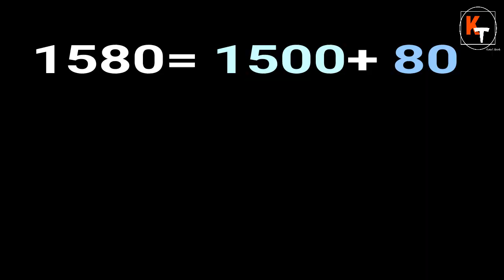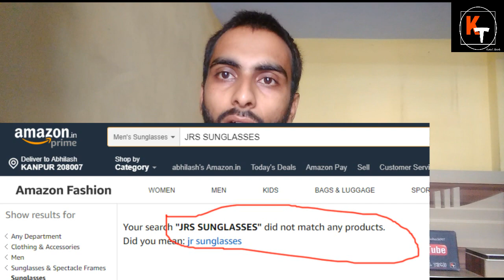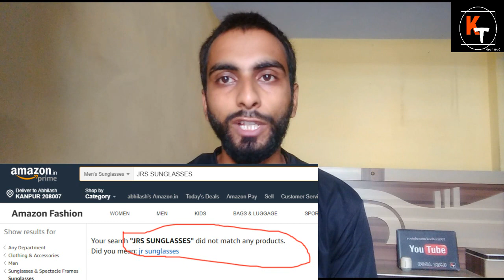How Coolwinks Is Giving 1500rs Cashback. (secret revealed)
Hello guys in this I have told how coolwinks is giving 1500 rs cashback. For this I have giving many example with proofs. So to know everything in detail watch this video.

MY ALL ACCESSORIES FOR YOUTUBE
(ALL LINK ARE RELATED TO AMAZON.IN AND JUST SHORTEN WITH ROJKMAO)

Tags,
Kooltech, kool tech, coolwinks 100% cashback offer, how coolwinks is giving 1500 cashback, how coolwinks is giving 100% cashback, coolwinks case study, how coolwinks is giving huge cashback, secret behind giving 1500rs cashback, coolwinks 1500rs ka cashback kaise de rha hai, coolwinks offer, coolwinks coupne code, how online shoping website give 100 % cashback, how and why online shoping websites give huge discount, coolwinks essiler international, paytm mall 100% cashback,